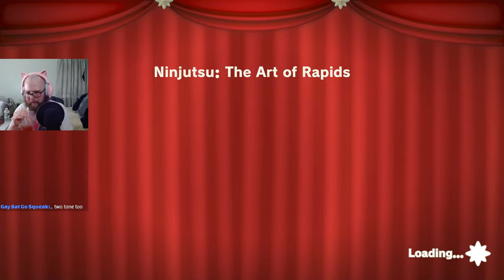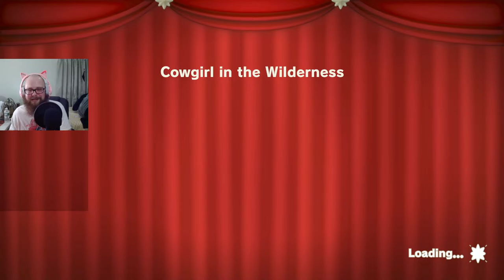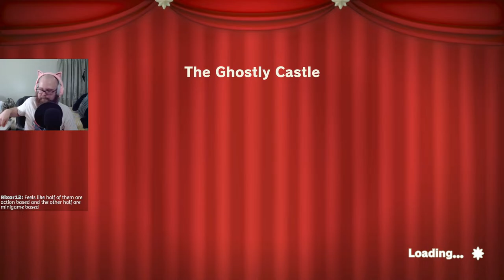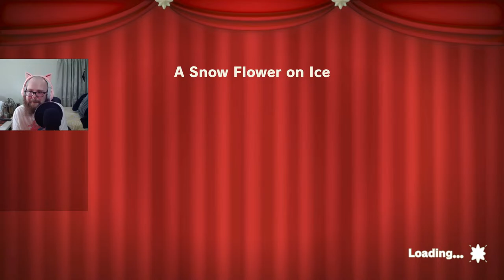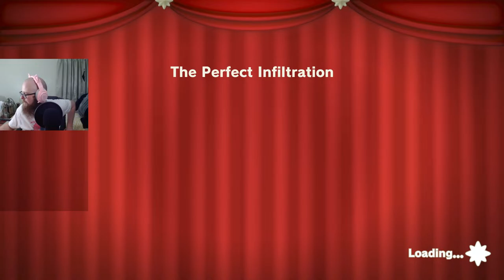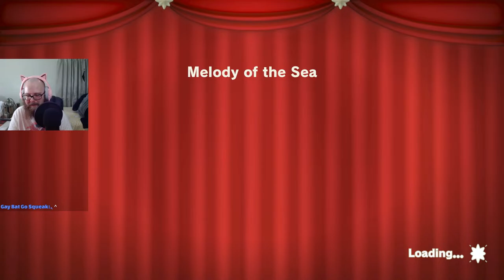Is it ACTUALLY good?? (Princess Peach: Showtime!)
Princess Peach Showtime is finally here! Nintendo's heroine gets her second game, this time a high profile release for the Nintendo Switch! Outfits galore and a dozen different gameplay mechanics, but is Princess Peach Showtime a jack of all trades and master of none? Join me in my live streamed blind let's play/playthrough of Princess Peach Showtime for the Nintendo Switch!